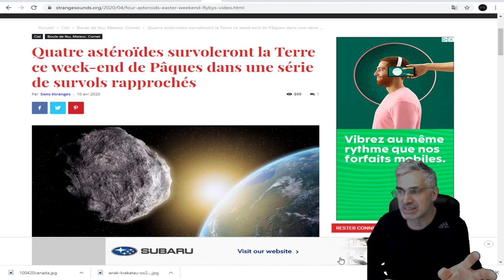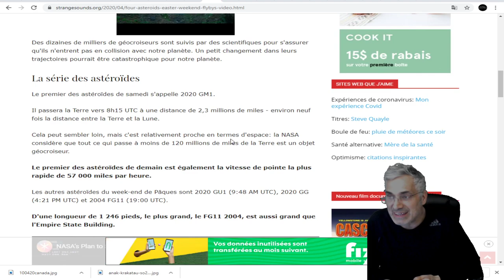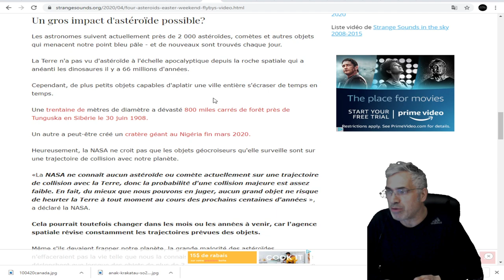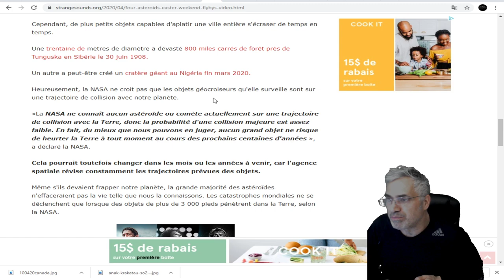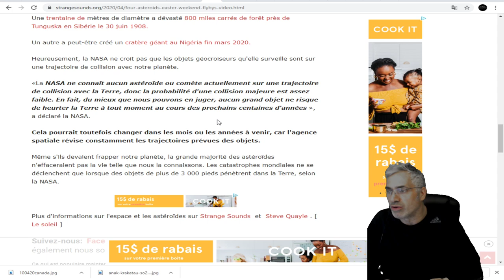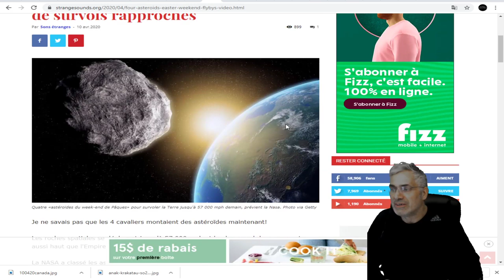Quatre astéroïdes survoleront la Terre ce week-end de Pâques dans une série de survols rapprochés.